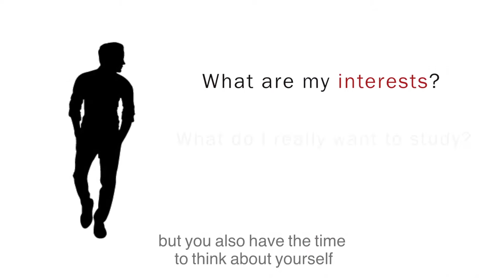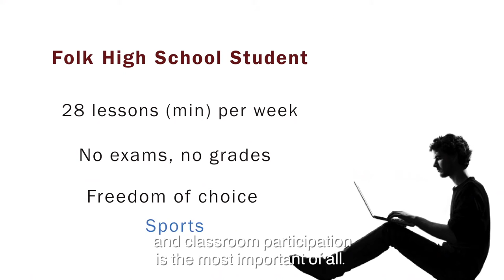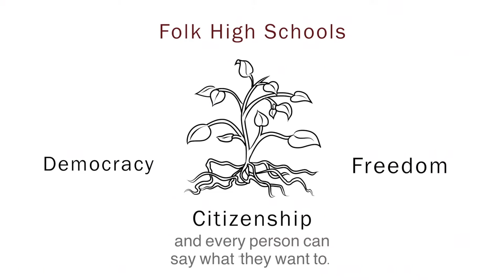European students about the Danish Folk High Schools (Højskole)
Højskole or Folk High School is a unique Scandinavian tradition and a sort of popular university with non-formal adult education. The courses typically last from 4 to 10 months. Meet Jana from Germany, Arna from Holland, György from Hungary and Michele from Ireland. They'll tell you more about this unique type of schools.